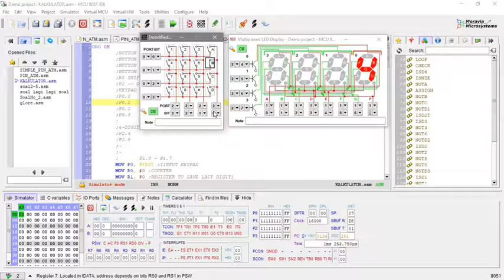Microprocessor 8051 - Kalkulator 1 Digit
Kalkulator yang dibuat berdasarkan mikroprosesor 8051 menggunakan IDE Simulator MCU 8051